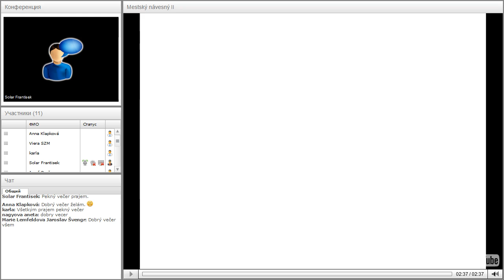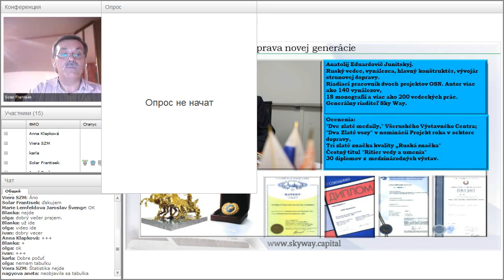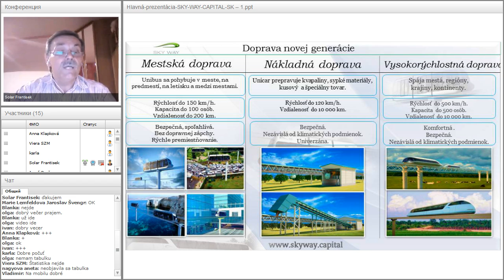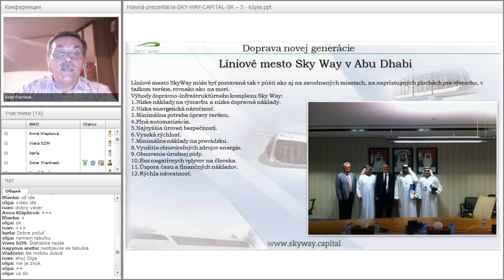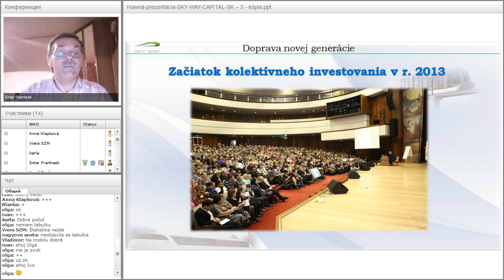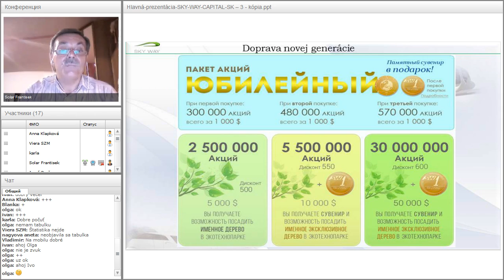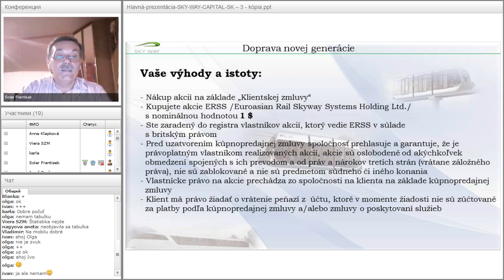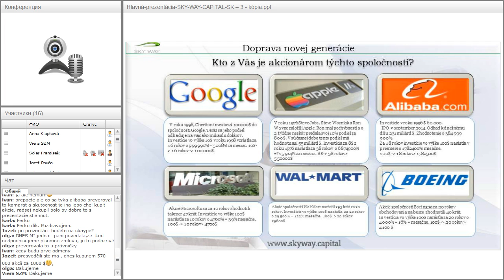Вебинар от 07.06.2016. Základný webinár pre nováčikov projektu SkyWay. Чехия.